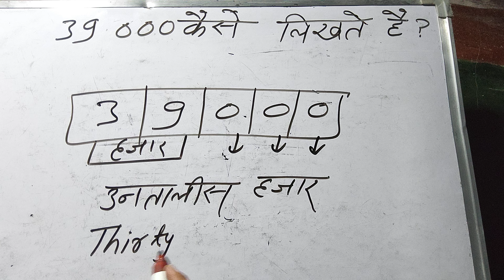₹39000Hindi Mein | 39000 Kaise Likhate Hain | Number Spelling Hindi & English | Cheque